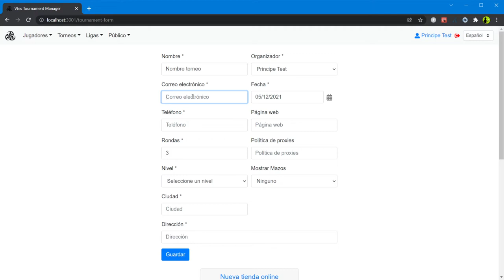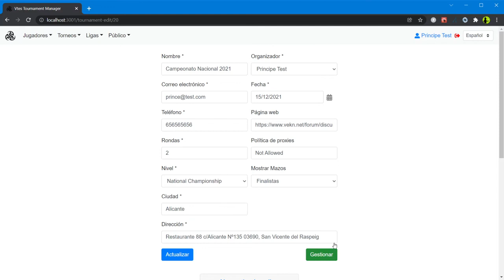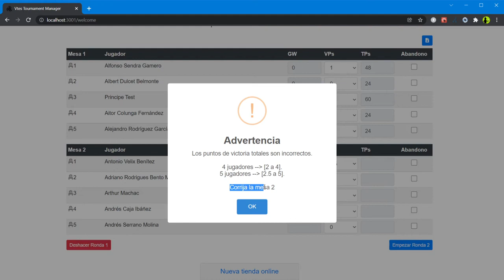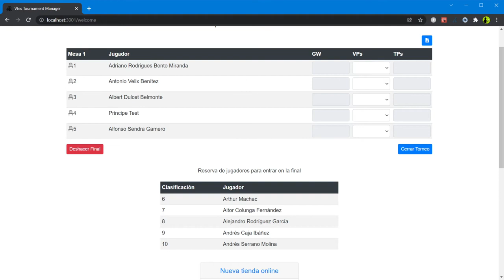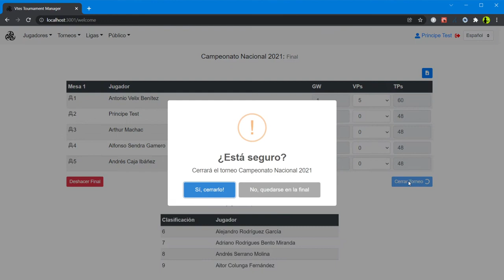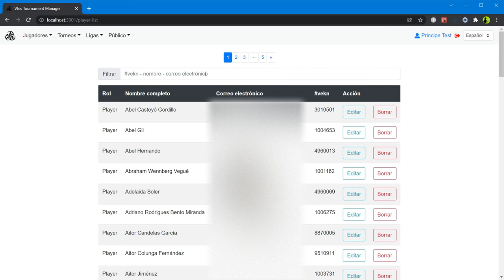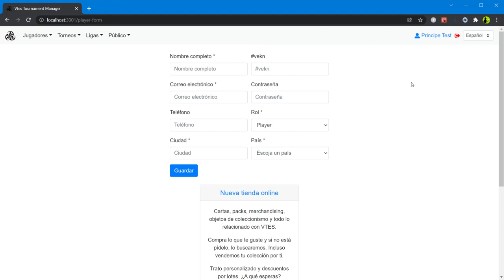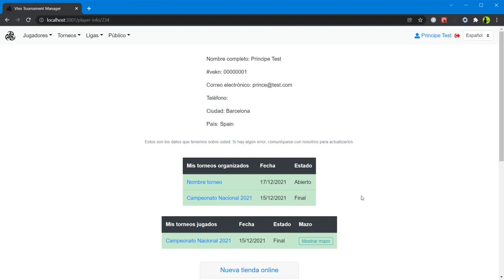Tutorial BcnCrisis: Príncipes - Gestión de torneos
Gestión de torneos: crearlos, seguimiento de registro de jugadores, rondas, final, arbitraje ...
Todo lo que necesita saber un organizador de torneo para gestionar su torneo desde bcncrisis.com

Actualizaciones:
- La administración de jugadores ya no está disponible para los príncipes, ahora se centraliza en los usuarios con privilegios superiores (justicars y administrador), tanto los nuevos registros como las modificaciones se deben pedir en

- Desarrollada una nueva manera de subir el archon, ya no se usa un excel intermedio como se comenta en el video. Explicamos la nueva manera en el video "Subir archon a la VEKN" en esta misma lista de reproducción: